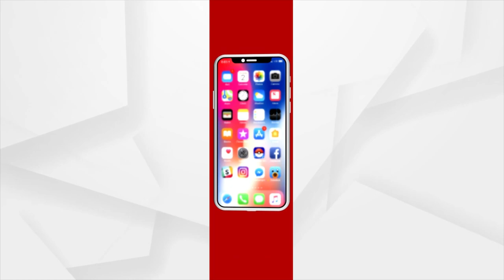Kapilnath Temple Opens After 10 Days